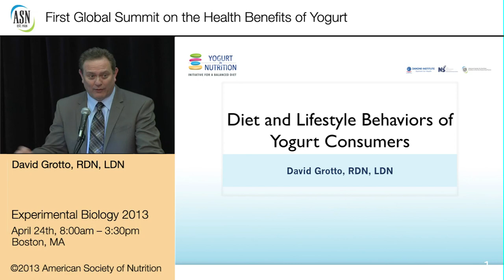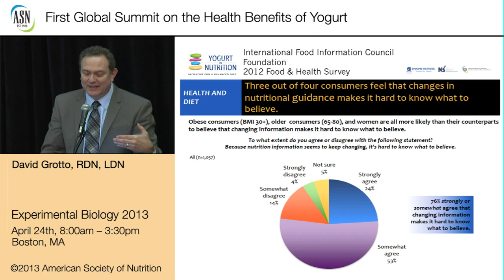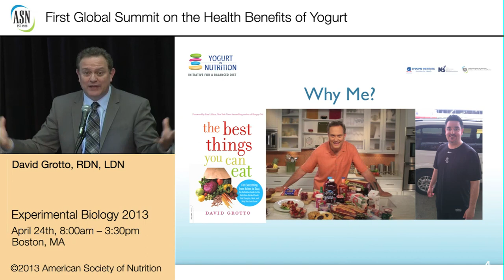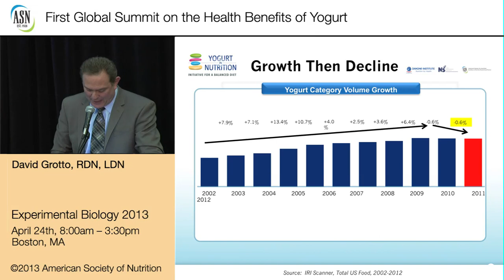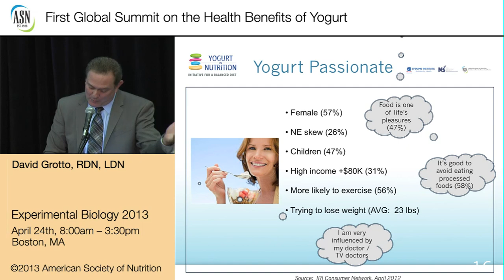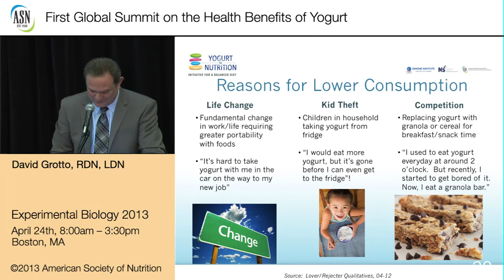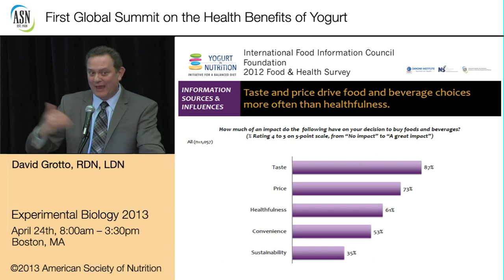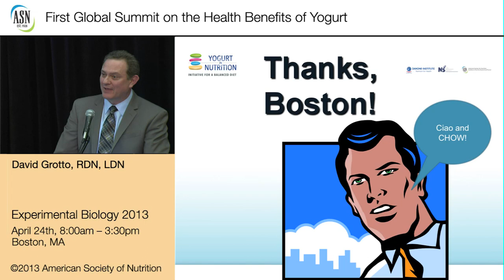EB2013/ASN-Diet & Lifestyle Behaviors of Yogurt Consumers by David Grotto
Webcast recorded during EB 2013 by the American Society of Nutrition about Diet & Lifestyle Behaviors of Yogurt Consumers by David Grotto